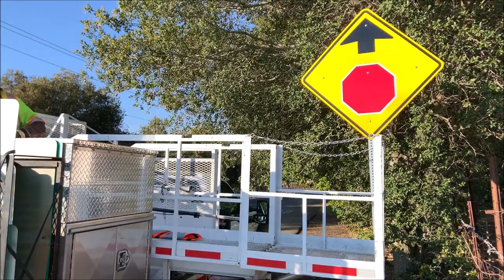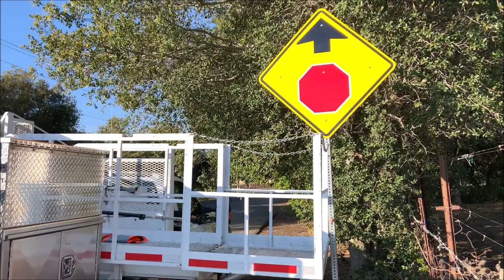Traffic Sign Clean Up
What happens when a senseless at of vandalism occurs on a County traffic sign, Bob "The Sign Man" and crew spring into action.